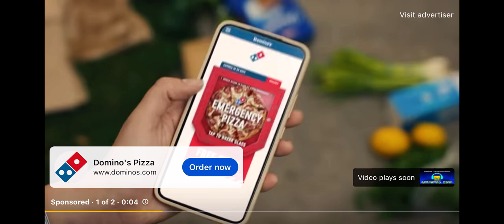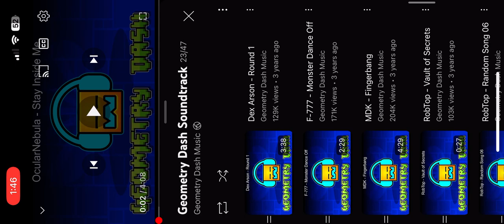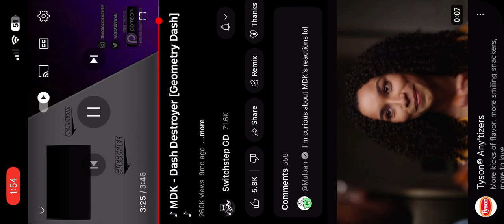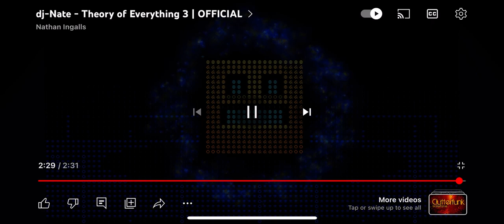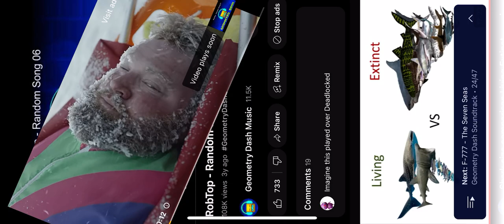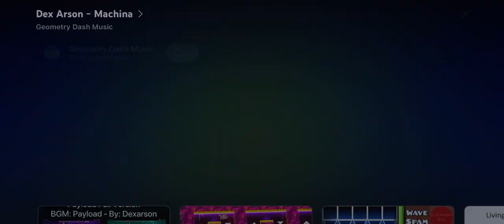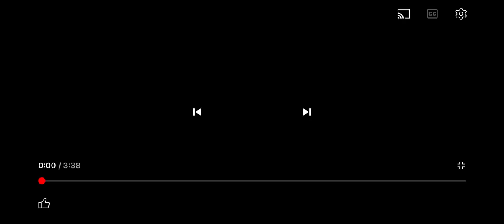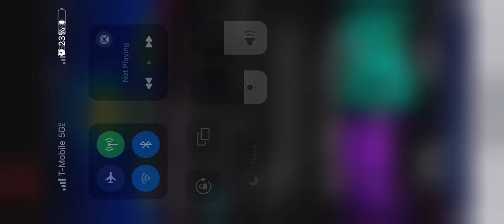All full version in Geometry Dash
There is also 2.2 levels